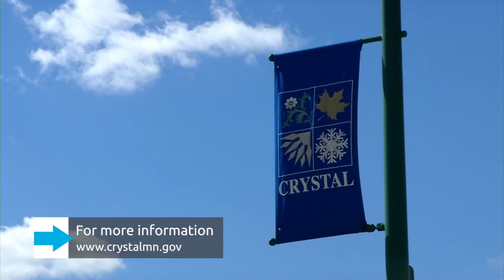New Streetscaping on Bass Lake Road in Crystal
With Bass Lake Road being a major retail hub in Crystal, a good chunk of its streetscape needed a makeover.  The project is now complete along a quarter mile long segment of Bass Lake Road, which includes new concrete pavement, landscaping features and improved LED lighting.